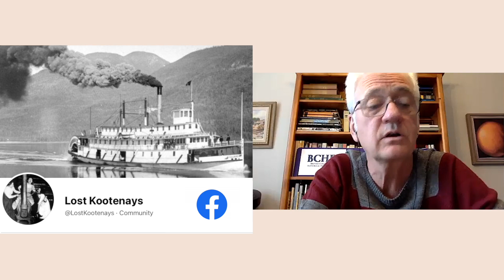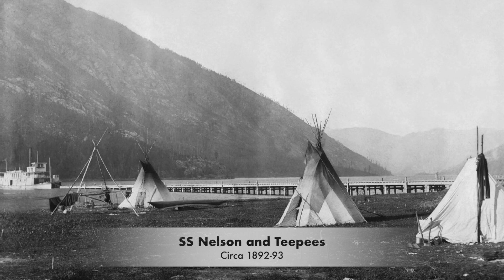Lost Kootenays: A History in Pictures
BCHF's Mark Forsythe interviews Greg Nesteroff, one of the authors of "Lost Kootenays: A History in Pictures" about the book. How did the book come about, and what can photographs tell us about the past?